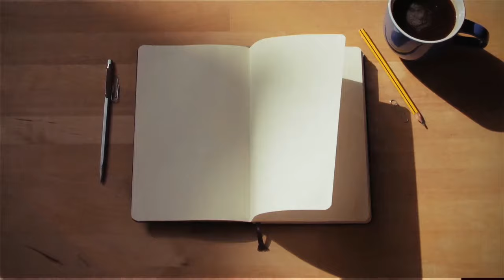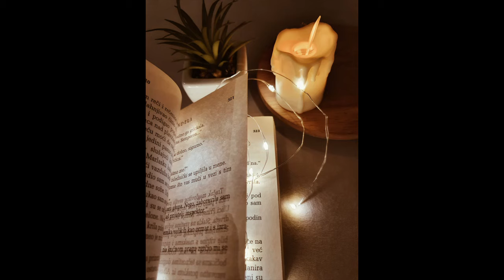Melchizedek | Trailer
2 Chronicles 7:14

Open Diary